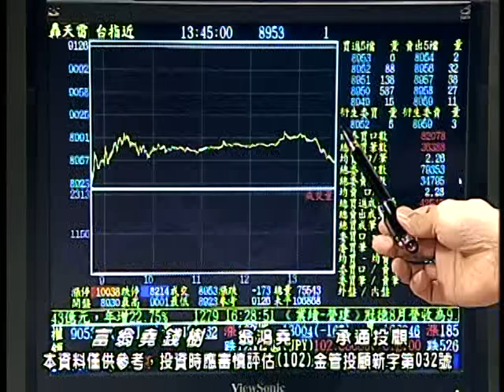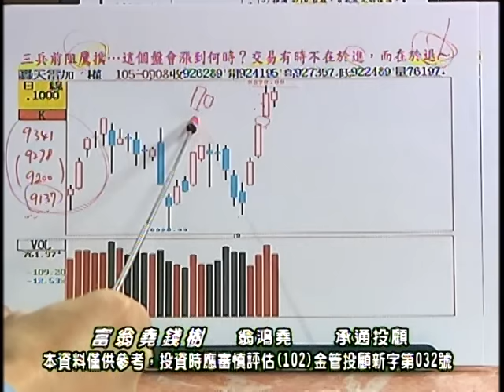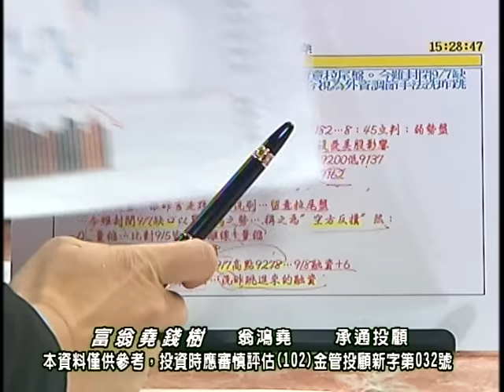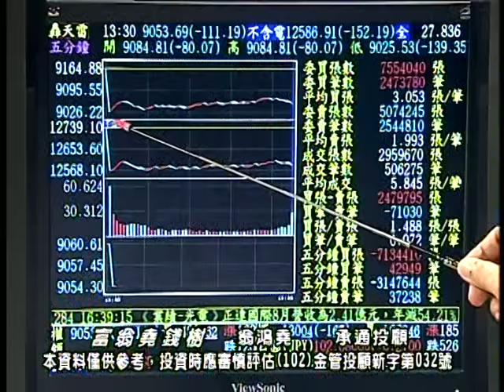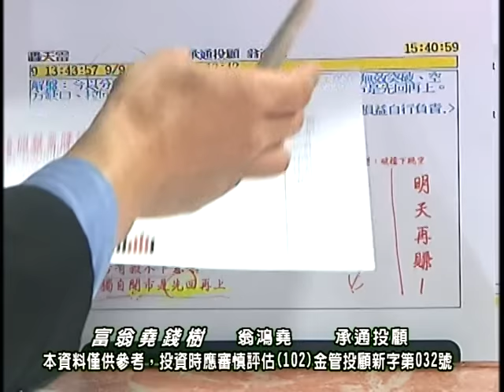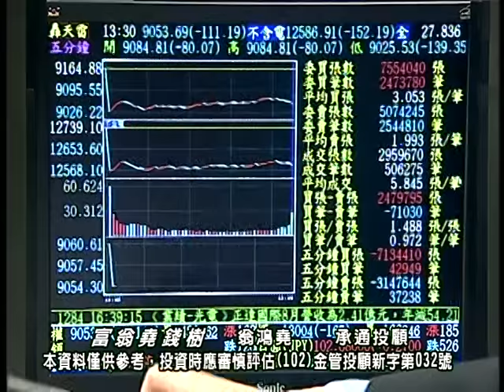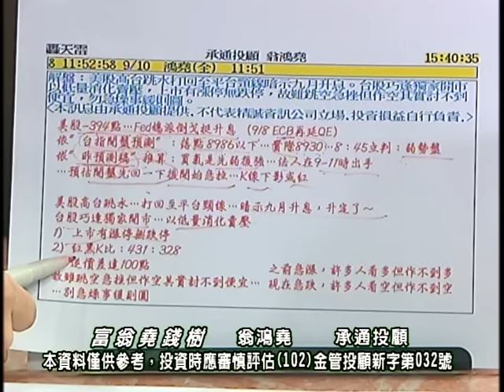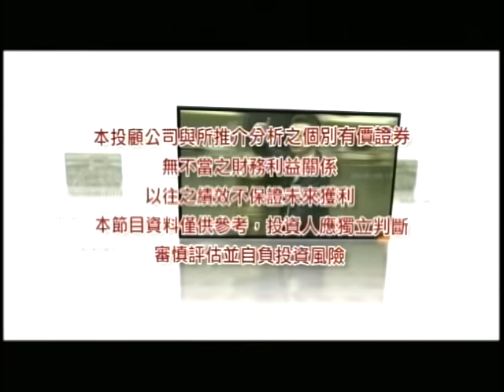20160911 0830 翁鴻堯 富翁堯錢樹